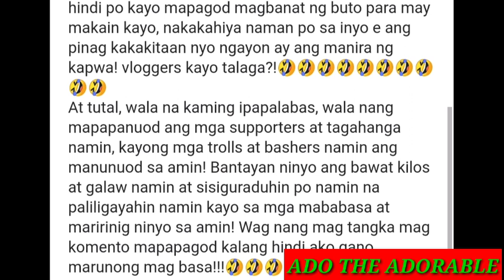COCO MARTIN NAGPUPUYOS SA GALIT DAHIL SA PAGPAPASARA SA ABS - CBN